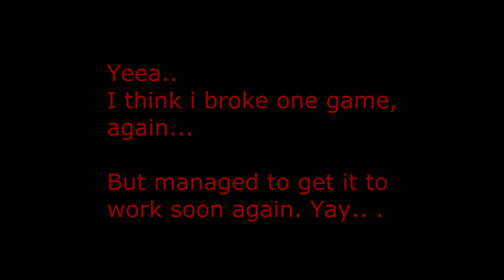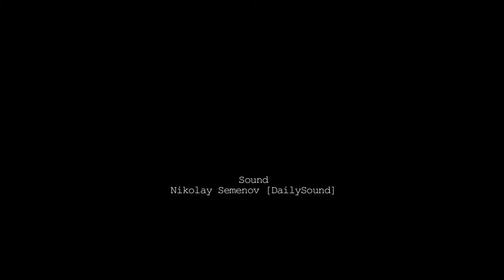ShadowSide [P15] - The Sleep Of Reason (END)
This game was great.

This took so weird turns. Never would have guessed how it will end.

Did understood the story right? If not, please let me know, will you?

Anyways, take care 8)